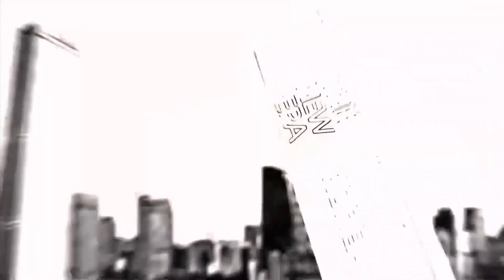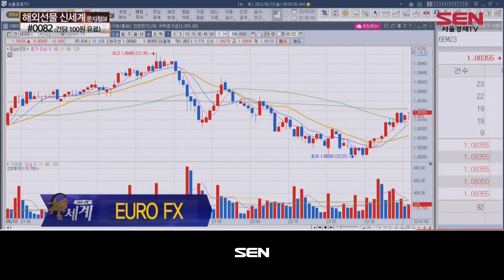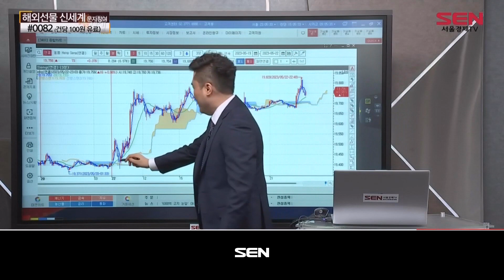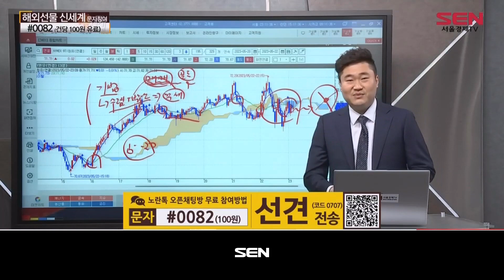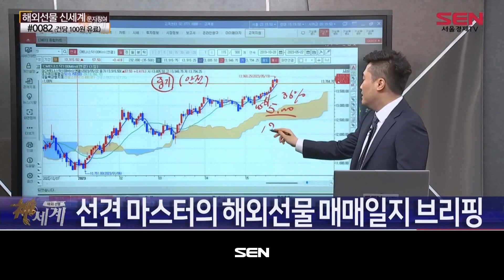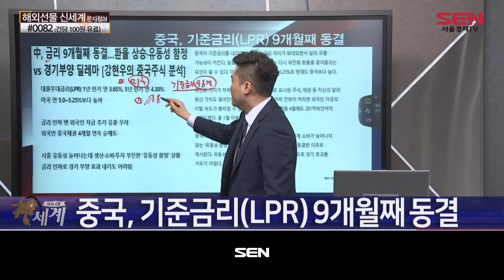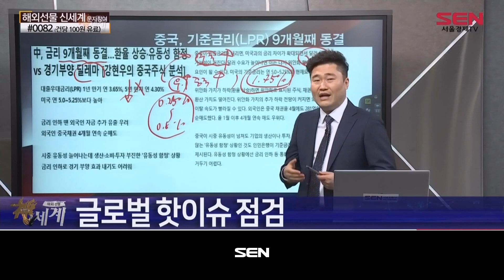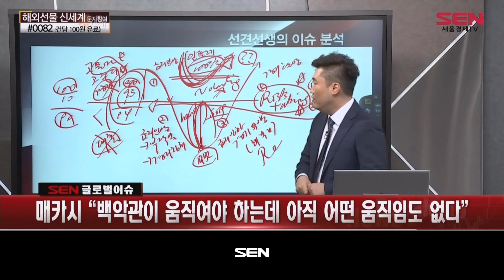해외선물 신세계 리턴즈_475회_20230522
*출연자 : 선견

1) 실시간 시세 4종목
시세 4종목→ 나스닥 → 골드 → 오일 → 유로

2) 주요상품 분석
NASDAQ100 트레이딩 전략
CRUDE OIL 트레이딩 전략
GOLD 트레이딩 전략
EURO FX 트레이딩 전략

옐런 美재무장관 "더 많은 은행 합병이 필요할 수 있다"
파월 "인플레, 연준 목표보다 높지만 지표 지켜보겠다"
파월 "은행 리스크로 금리 인상 많이 할 필요 없을 수 있다"
파월 "최근 금리인상 불구, 장기중기 금리는 매우 낮은 수준"
뉴욕 연은 총재 "매우 낮은 자연이자율 시대, 끝났다는 증거 없다"
보먼 연준 이사 "은행 규제가 필요한지 여부를 검토해야 한다"
보먼 연준 이사 "은행 규제, 선별화 된 조정에 나서야 한다"
매카시 "백악관이 움직여야 하는데 아직 어떤 움직임도 없다"
매카시 "부채한도 협상, 일시 중단한 상태다"
중국, 대출우대금리(LPR) 9개월 연속 동결

선견차트기법

4) 글로벌 핫이슈
중국, 기준금리(LPR) 9개월째 동결
연준 금리인하 신중론 커져
美재무부 현금 가뭄... 디폴트 성큼